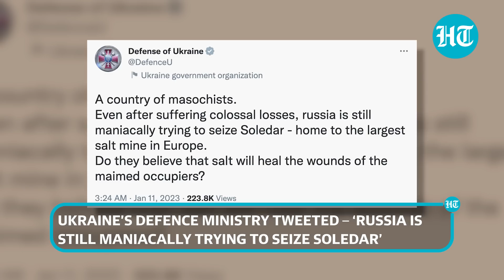Putin’s secret Army ‘gains control’ of Soledar; Ukraine rebuffs claims, ‘Kyiv holding ground’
Russia's Wagner Group has claimed that the eastern town of Soledar is now under Russia's control. The development came last night as the mercenary group posted on Telegram that an announcement about the number of Ukrainian 'prisoners' would follow soon. However, Reuters said that it could not corroborate the claims made by the head of Russian President Vladimir Putin's 'secret Army.' Ukraine on the other hand, maintained that its troops were holding ground in the town, famously known for its salt mines. A bloody battle is underway as the frontline of the war moved east amid Russia's offensive to retake lost territory. Watch this video for more details.